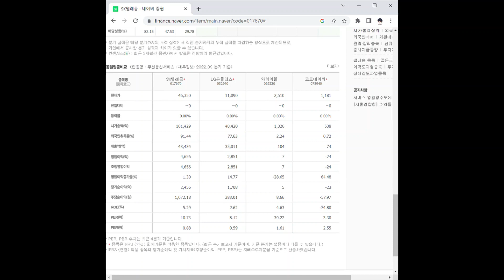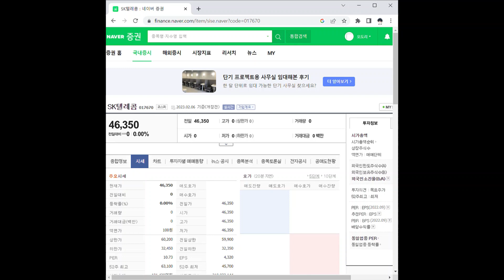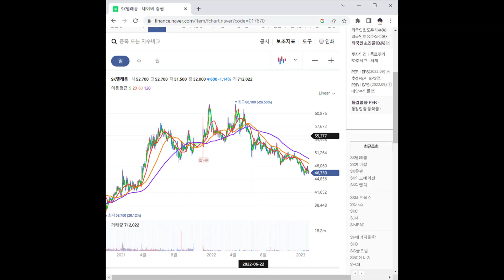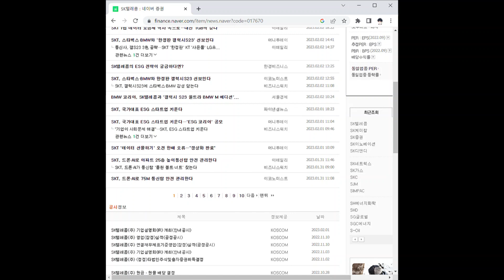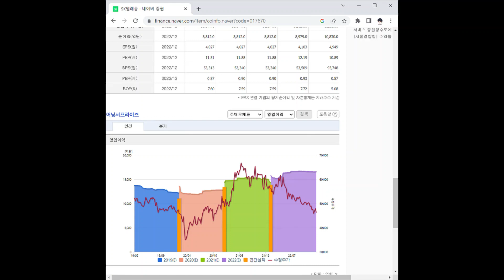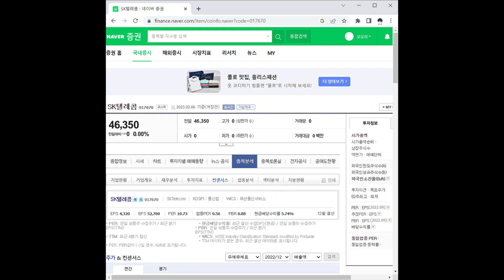SK텔레콤 주가 전망 및 차트 분석